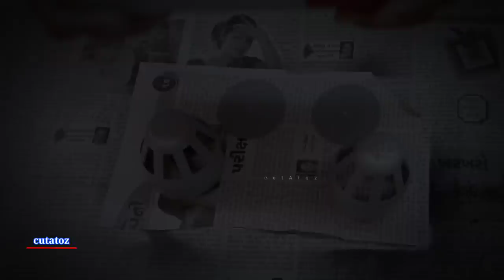House Interior Home Decoration RGB Light | Living Room & Bedroom | RGB Wall Light |Decoration Lights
Material Requirement

👉2" diameter ire cowl (plumber shop)

👉5mm RGB Led

👉3w driver 1pis

👉1to3w Driver

👉Heat Gun

👉4v DC (Operated)

👉Heat sink (led bulb)

👉Fast glue

👉 Diffuser sheet

👉6mm dimand bitt

👉Die grinder rotary machine

👉Black spray color

👉1w led with heatsink

👉5mm multicolour led

👉Led strip ( warm white )

👉Led strip 12v Adupter

👉Paper cutter

👉4w aluminium strip led

👉3w Led DOB

business India